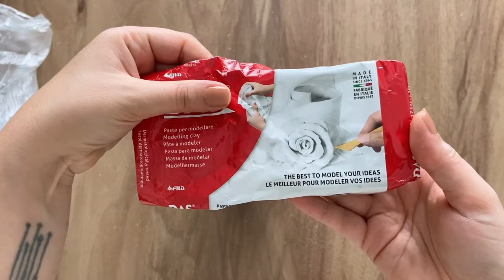2 Awesome Ideas with Wooden Pegs and Plastic Bag!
Materials;

IDEA 1
Glass jar
Wooden pegs
Acrylic paint
Acrylic varnish
Hot glue
Banana fiber

IDEA 2
Glass jar
Modelling clay
Acrylic paint
Plastic bag